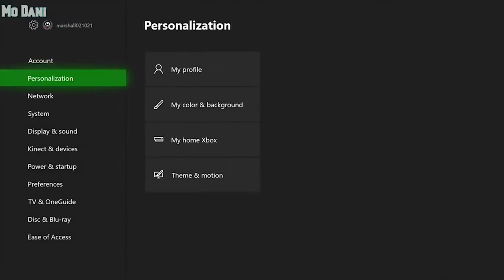RATOWANIE SWITA ZA DARMO?! - GLICZ 4.4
Siema !

✔ Jeżeli Chcesz więcej zostaw Suba , Like'a :)

W NIEKTORYCH MOMENTACH JEST FILMIK PRZYSPIESZONY BO BYSCIE USNELI Z NUDOW ! :D

UWAGA!!! NIE MA JUZ EDYCJI OMAWIANYCH W FILMIE DOSTĘPNYCH DO KUPNA!!! WRAZ Z NOWYM SEZONEM NIE DOSTAJE SIE KODU WRAZ Z PAKIETEM!!!

Otoz wiele osob na filmach pyta mnie czy i jak mozna zdobyc ratowanie za darmo na platformach pc/ps4/xbox1

 W tym filmie chcialbym Wam wszystko wyjasnic, aby nie bylo juz wiecej glupich pytan.

 Zapraszam wiec do ogladania i zostawienia pozytywnej oceny/komentarza/subskrypcji!
 pozdro!